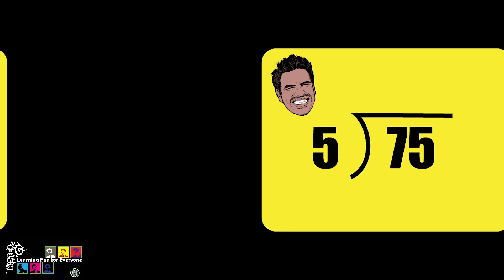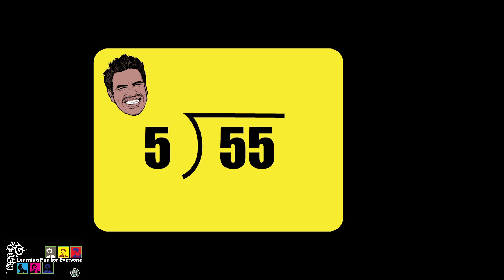Division by 5 Flashcards | Mister C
Take two minutes of your day and practice your math facts!  It will help you with all of your math problems!  Division by 5 flash cards are easy and fun to practice!!!